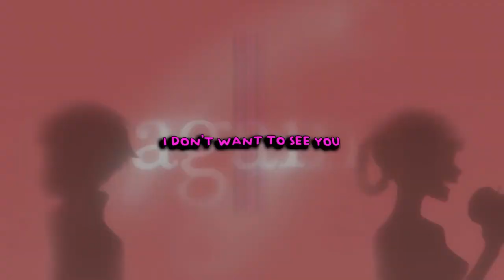Call Of The Night Rap | "IStillSeeGhosts!" | Young Light X Walnutgod [Call Of The Night AMV]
Credits -
Thumbnail: @Patboi617
Mix/ Master: @JohnaldMusic
Lyrics: Young Light X @Walnutgod
Rapper/ Singer:  Young Light X @Walnutgod
AMV: @Patboi617
Prod. QBIN (I bought a lease DM for proof)

Go check out the other IR0NR0SE members !

CALL OF THE NIGHT WIKI:
Call of the Night (よふかしのうた Yofukashi no Uta?) is an original Japanese manga series by mangaka Kotoyama that's serialized in Shogakukan's Weekly Shonen Sunday magazine. It began on August 28, 2019 and is currently ongoing.
It's recieving an upcoming anime adaptation by the same name, featuring screenplay by Michiko Yokote, character designs by Haruka Sagawa and Tomoyuki Itamura as its chief director. It will be produced by studio LIDENFILMS and is set to premiere in July 2022.